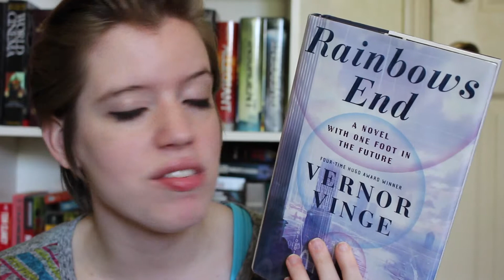Rainbow's End by Vernor Vinge | Book Review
Scifi September! Here are a few of my thoughts on Rainbows End by Vernor Vinge. It's a really fun futuristic book dealing with how people communicate. It is a bit reminiscent of Fahrenheit 451, but definitely much more up beat. It asks all of it's social questions, while still having an Ocean's 11 heist aspect to it.